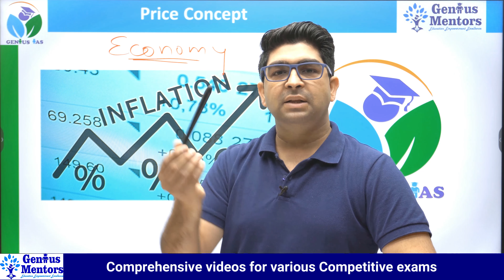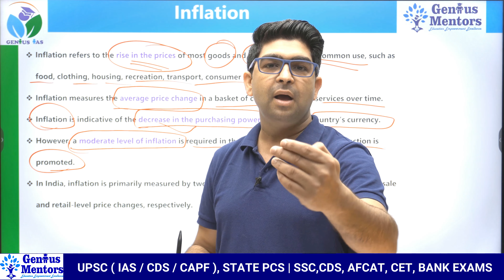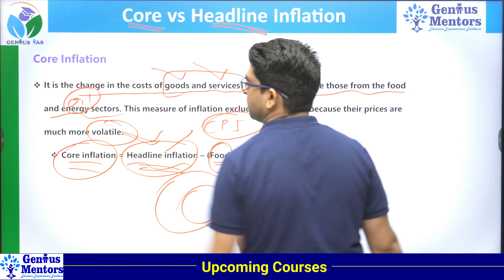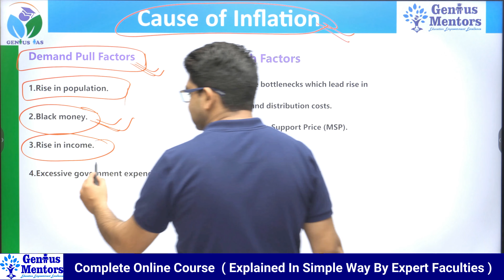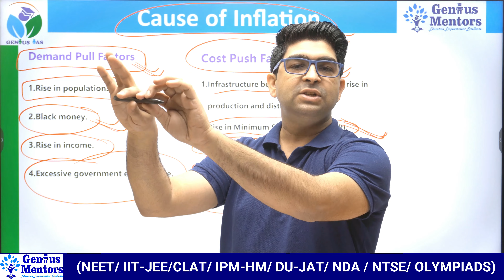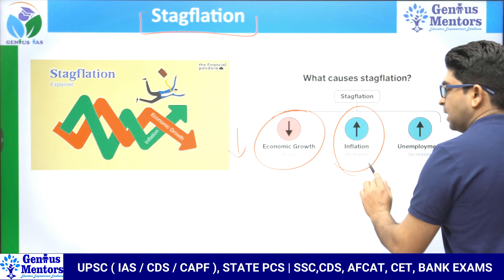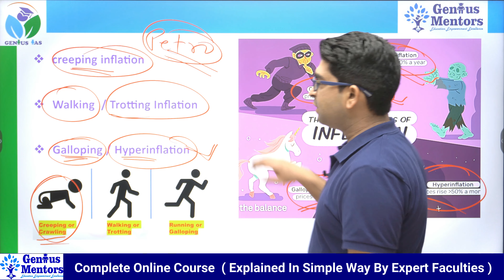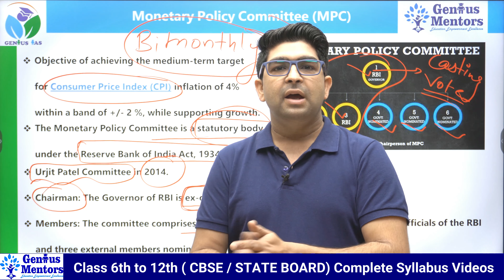What is Inflation | Types of Inflation | Stagflation | Everything on Inflation economics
What is Inflation | Types of Inflation | Stagflation | Everything on Inflation economics | Crack UPSC with Puneet Sir.

In this video - I have discussed the the importance of Inflation; Types of Inflation and Stagflation. Everything about Inflation Economics so that you guy's can crack UPSC Exam.

Watch our videos before it is too late!

We wish you all the best for your competitive exams and especially the students aspiring for UPSC Exams.

Video Published by: Genius Mentors
Teacher: Puneet Sir

About Genius Mentors:
Genius Mentor is an Online based Educational Platform where you'll get the videos of each school subject.
We have provided the study material for UPSC and other competitive exams in our channel Genius Mentors. Our concept is simple: we provide the content which are important and concise to the exam patterns.

Additionally, we are teaching

You might have heard people saying on Inflation:
mehangai maar gayi
mahangai dayan khaye jaat hai